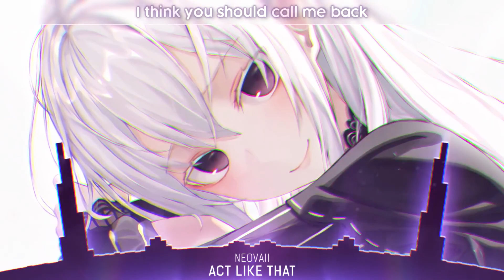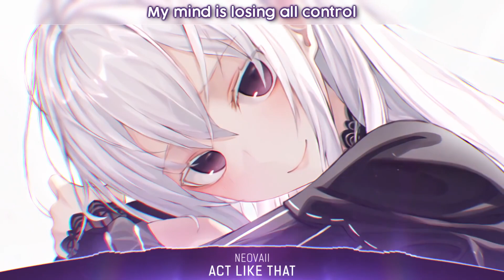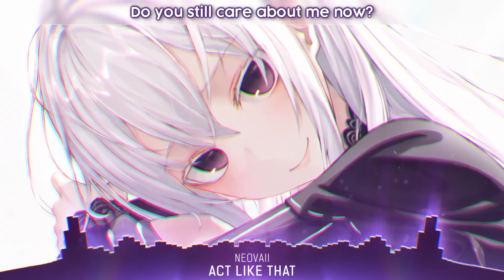Nightcore Act Like That Neovaii Lyrics